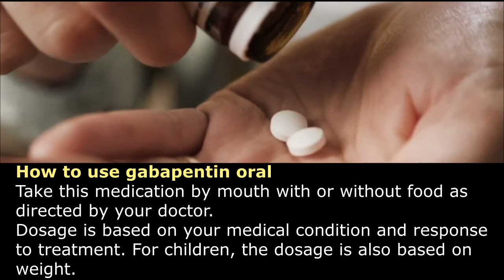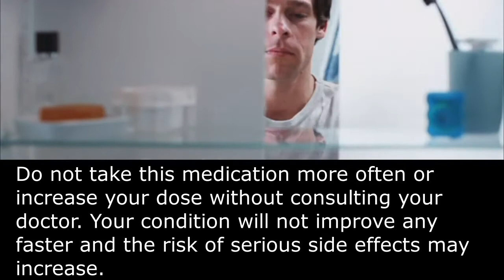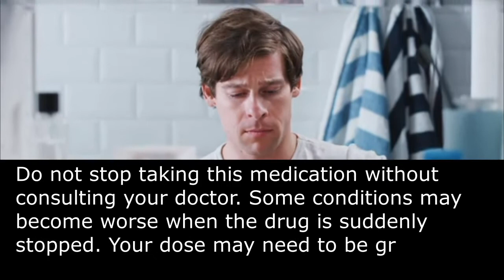gabapentin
gabapentin 100mg,
gabapentin for pain,
gabapentin side effects,
gabapentin side effects in elderly,
gabapentin anxiety,
side effects of gabapentin 300mg,
why is gabapentin bad,
gabapentin for dogs,

gabapentin side effects,
gabapentin 100mg,
gabapentin dosage,
gabapentin moa,
gabapentin class,

gabapentin side effects,
gabapentin for dogs,
gabapentin dosage,
gabapentin for anxiety,
gabapentin for cats,
gabapentin interactions,
gabapentin for pain,
gabapentin warnings,
gabapentin and alcohol,
gabapentin high,
what is gabapentin used for,
is gabapentin addictive,
is gabapentin a controlled substance,
pregabalin vs gabapentin,
does gabapentin cause weight gain,
lyrica vs gabapentin,
normal dosage of gabapentin for nerve pain,

is gabapentin addictive,
gabapentin uses,
600 mg gabapentin,
does gabapentin make you sleepy,
gabapentin for anxiety,
amitriptyline,